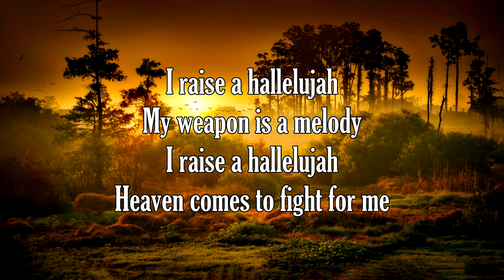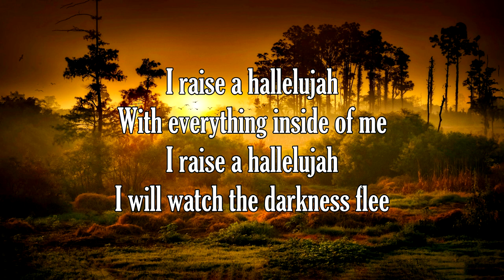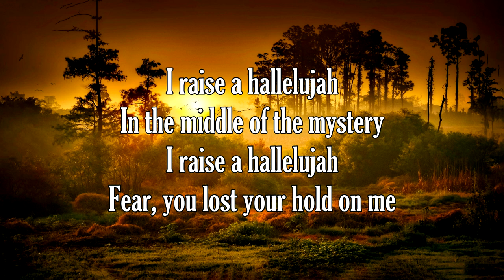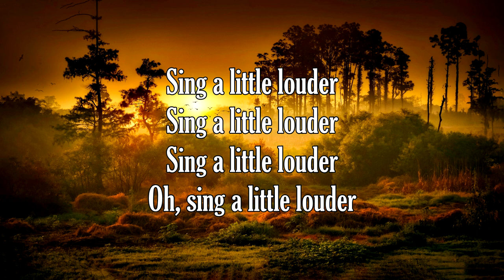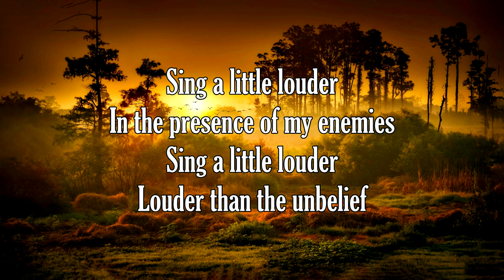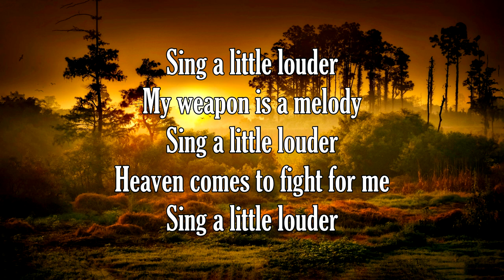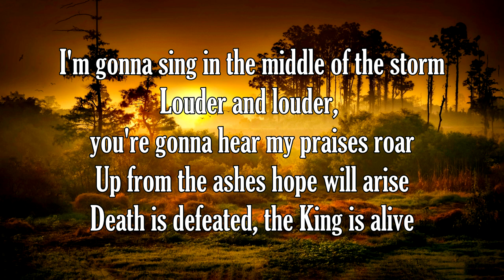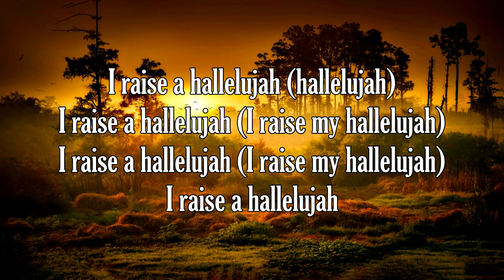Raise A Hallelujah with Lyrics by Bethel Music BacksliderMeTv Christian Music Worship Songs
This is such a great version of Raise A Hallelujah with Lyrics by Bethel Music. Another Christian Music I love to listen to.

BacksliderMeTv : “Come as you are…….”

=LYRICS=

Louder than the unbelief
I raise a hallelujah
My weapon is a melody
Heaven comes to fight for me
With everything inside of me
I will watch the darkness flee
In the middle of the mystery
Fear, you lost your hold on me
I raise a hallelujah (hallelujah)
I raise a hallelujah (I raise my hallelujah)

God is good all the time!

backslidermetv is a music blog focusing on ‹ Christian › Music. We believe that every good Christian song deserve to be heard.